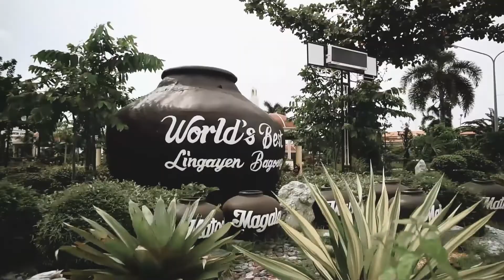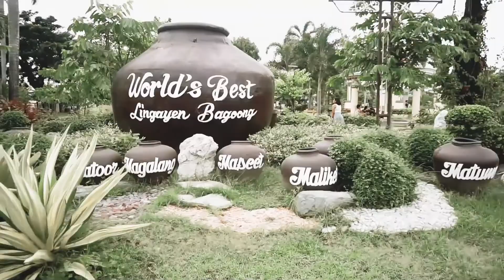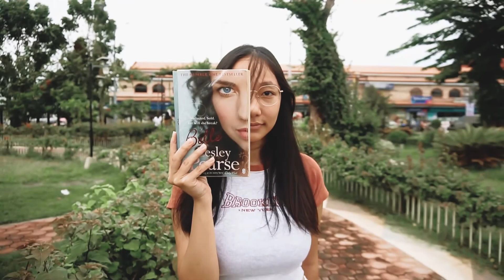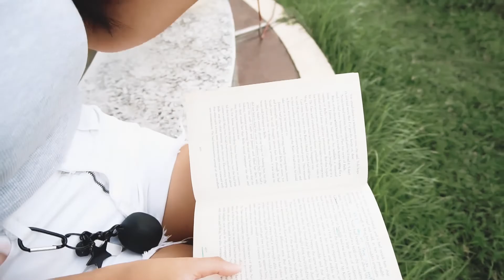Tropa FunShoot, Behind the scenes - Ms Angel and Ms Ramona @ Lingayen PLaza , Pangasinan